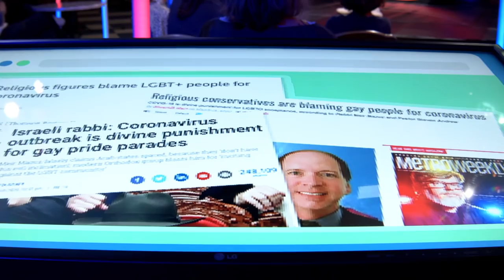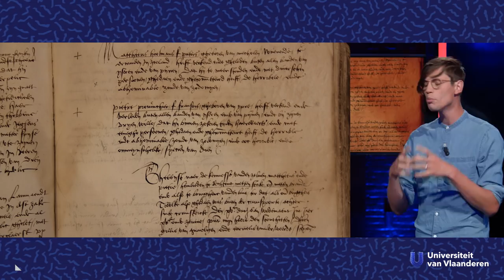Zijn homo's verantwoordelijk voor corona?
Over homovervolging, het middeleeuwse Brugge en minderheden als zondebok

Viel je 500 jaar geleden op hetzelfde geslacht? Dan moest je heel voorzichtig zijn. De middeleeuwse samenleving was immers niet mals voor homoseksuelen. Gelukkig is die tijd voorbij en zijn we nu allemaal supertolerant. Of toch niet? Genderhistoricus Jonas Roelens (UGent) neemt je mee naar het Brugge van weleer en trekt enkele interessante parallellen met nu.